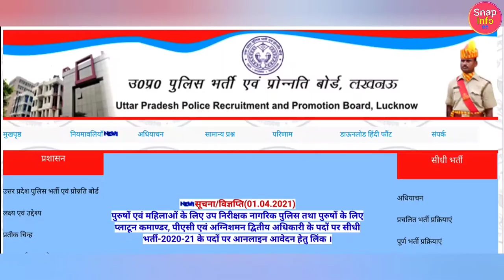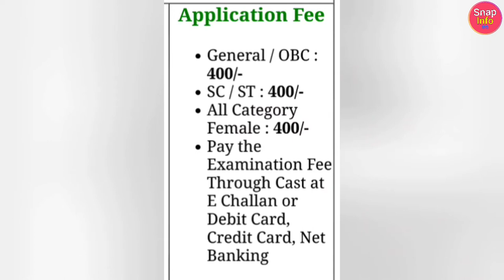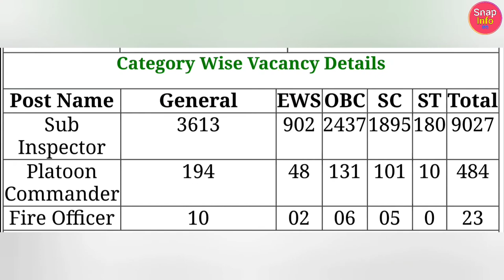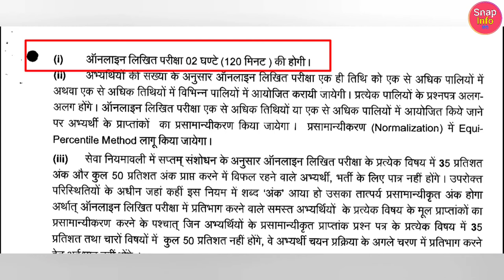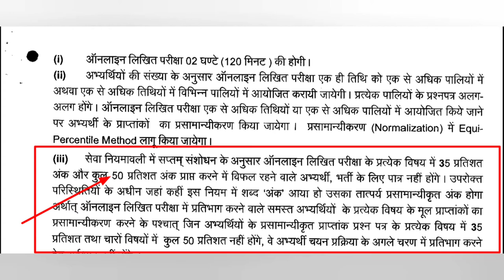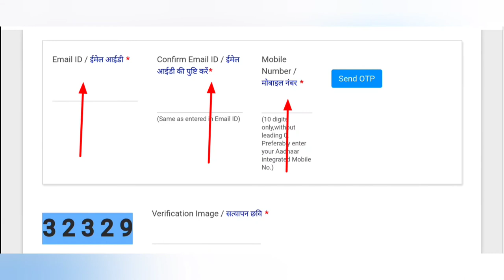UP Police SI vacancy 2021 |Complete info-Age, Exam, Syllabus, Selection | UP Police New Vacancy 2021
up police asi recruitment 2021

up police si online form 2021

pup police si

up police si syllabus in hindi

up police si form kaise bhare

si syllabus 2021

si form fill up date 2021

si ka form kaise bhare

si status

si motivational video

si ka syllabus

si interview